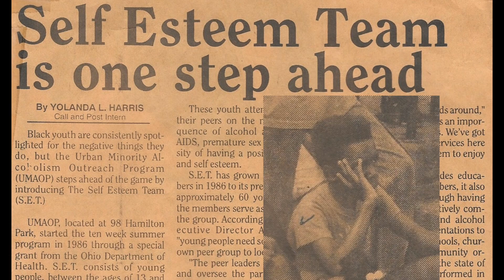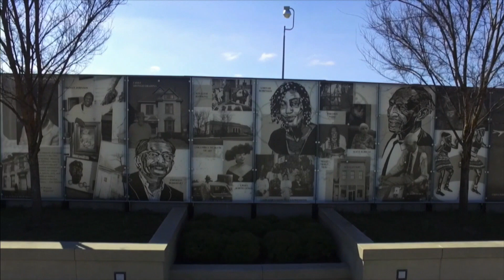KRATE DIGGA ORIGIN STORY PT. II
The second installment in the Krate Digga Origin Story series...